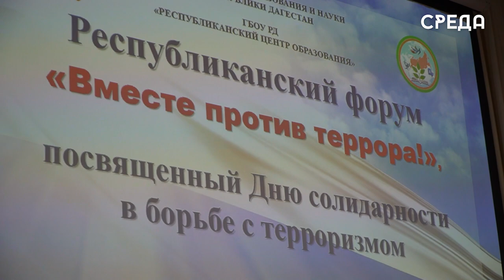Глава Каспийска посетил мероприятие в РЦО, посвящённое Дню солидарности в борьбе с терроризмом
В Каспийске ученики Республиканского центра образования присоединились к форуму, посвященному Дню солидарности в борьбе с терроризмом. Основная цель данного мероприятия - это профилактика среди молодежи идеологии терроризма и привитие им традиционных для Российской Федерации духовно-нравственных ценностей. Мероприятие началось с минуты молчания и скорби. Воспитанники РЦО подготовили стихотворения и небольшую постановку в память о погибших во время терактов в России.

Вскоре после минуты молчания гостей мероприятия ознакомили с небольшим роликом, где было рассказано о массовых терактах в стране, которые унесли жизни сотни людей.